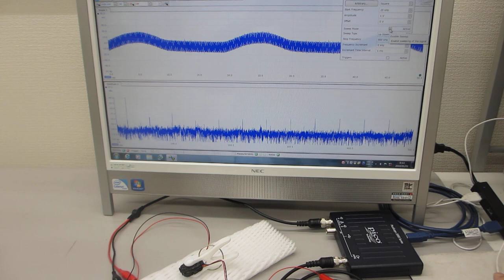超音波プローブの素子表面を調整して高調波の発生を制御する実験（超音波システム研究所）